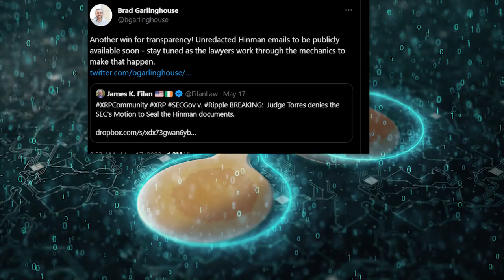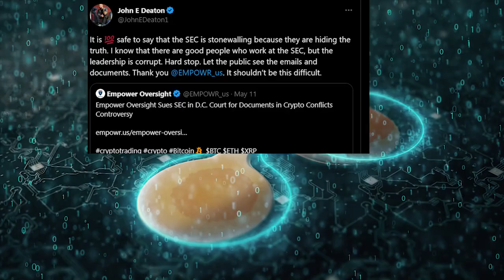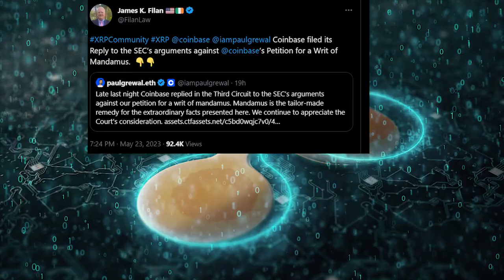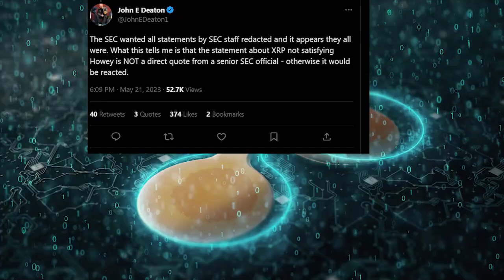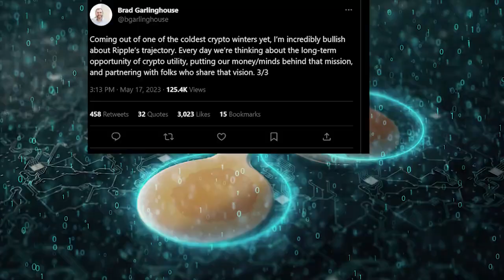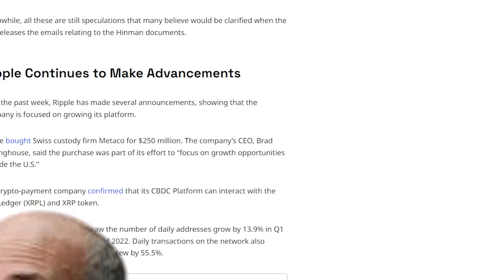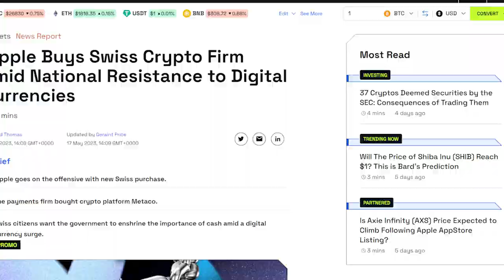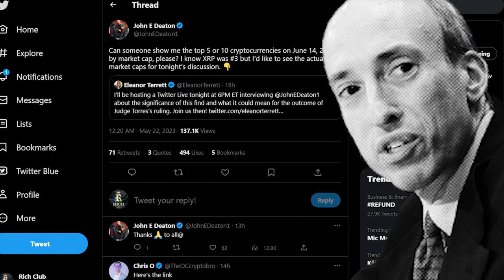XRP RIPPLE Uncovers SEC CONSPIRACY with Ethereum! XRP VICTORY coming and SEC IS VERY HURT !! 🚨